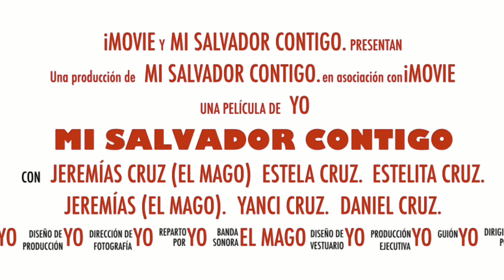Velación de san francisco de asis en Boston,MA